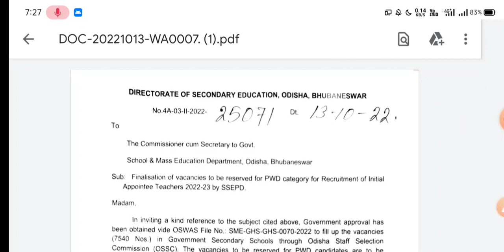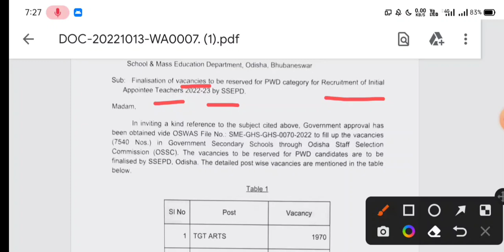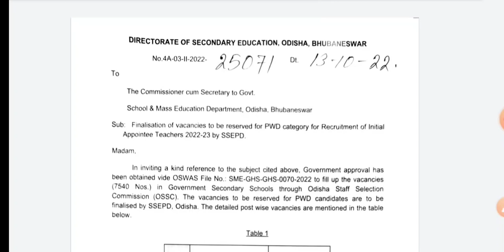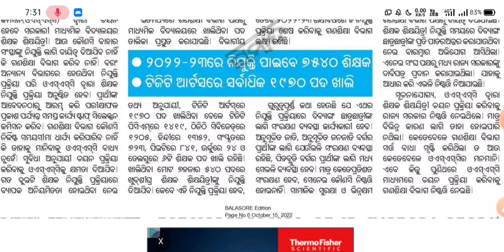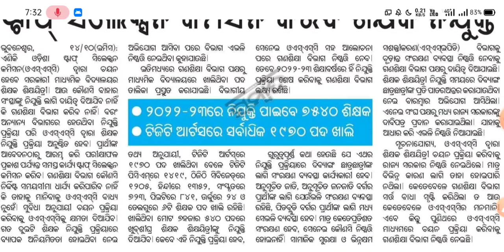ଓଡ଼ିଶା ଶିକ୍ଷକ/ଶିକ୍ଷୟିତ୍ରୀ ନିଯୁକ୍ତି ସୁଯୋଗ ୨୦୨୨||Initial Appointee Teachers vacancy 2022-23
Initial Appointee Teachers vacancy 2022||DHE Odisha teachers vacancy||Odisha teachers vacancy 2022.